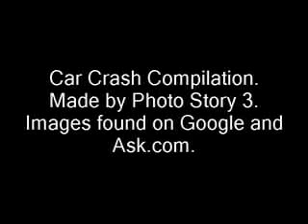Car-Crash-Compilation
A compilation of Car Crash photos found on Google and Ask. Made using Photo Story 3. MUSIC: Woohoo By Blur.